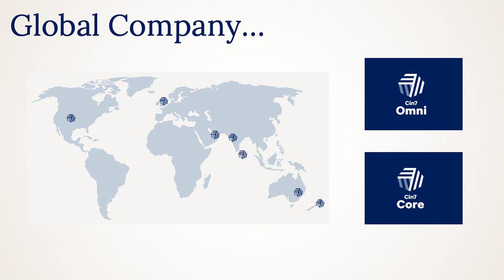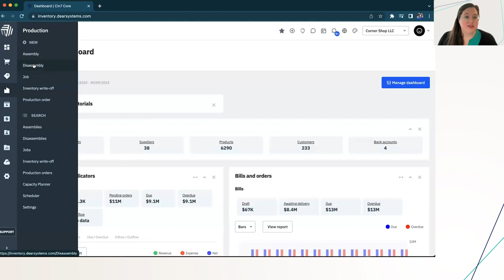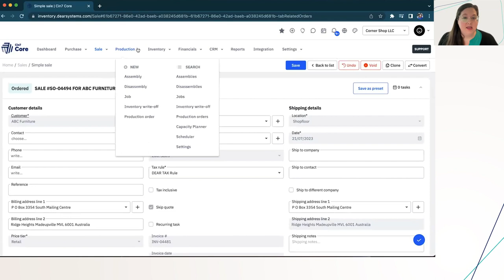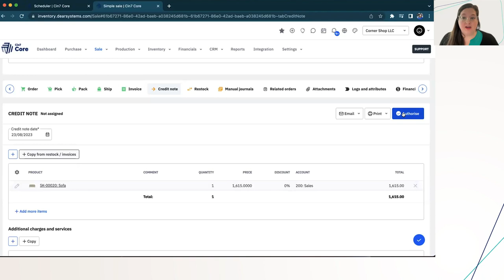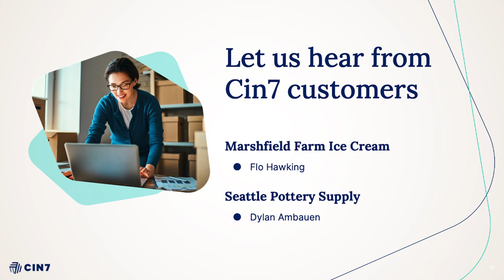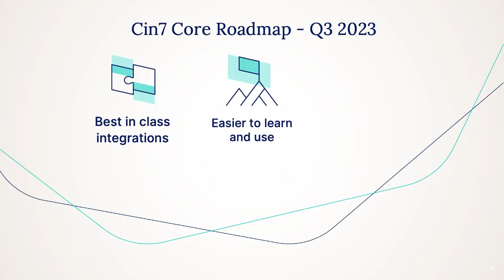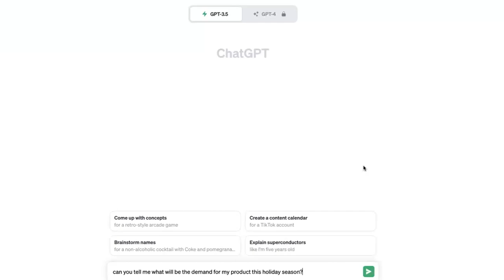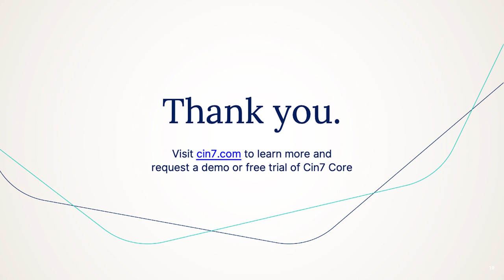Cin7 Unveiled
Cin7 is consistently improving and expanding our products to meet the needs of our customers for today and in the future. Thanks in part to feedback from our customers, we are frequently creating and updating key features to help product businesses grow and thrive. This live event showcased Cin7 Core product features, a customer panel and updates to come!